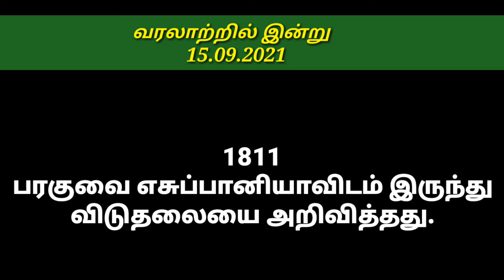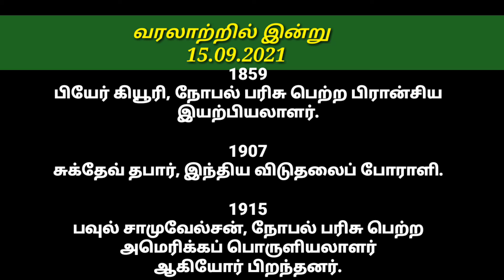வரலாற்றில் இன்று | History Today | Historical Events Happened | 15 September 2021